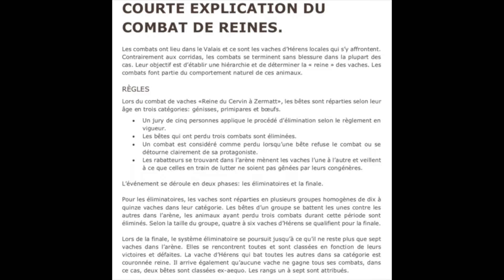Reine du Cervin